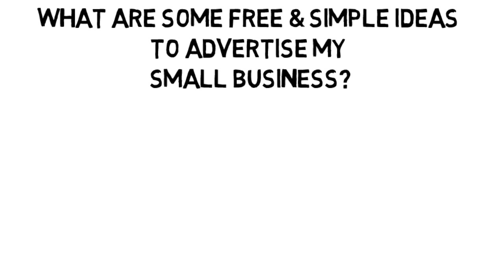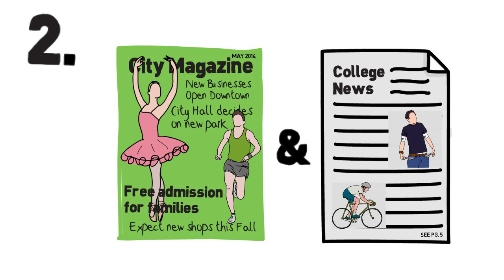5 Simple Ideas to Advertise and Market Your Small Business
One of the most common questions I get as a marketer is how a business owner can do free marketing on there own. Small budgets and limited time is a problem for every business and I understand why.

Well, any successful business owner knows that you should be marketing all the time wherever you are. You represent your business 24-7. If you successfully engage with people and your business is brought into conversation then you only have a minute to really sell them on your product or service. So know how you're going say about your business in a minute or less (The Elevator Pitch).

Here are 5 ways to advertise and marketing your small business:

1. You don't have to think big when it comes to marketing your business. Think small and local to start. What's going on in your own community? Sponsor events, go to chamber meetings, and give your library a flier goes a long way. Understand your ideal customer and think about where they spend their time. Then search for opportunities to get in front of your customer with your marketing message.

This means handing out business cards and telling people about your business when the subject comes up. Many business owners shut off work down when they leave the office, but if you're passionate about what you created than tell people about it at different local events. The old time networking.

2. Every newspaper and magazine in your area is looking for a good story. They want to find that hometown hero and make them front page news. You don't need a grand opening to get a story about you. Maybe you expanded, updated, reopened, added a new product, helping a charity, or trying something new.

Newspapers will find any reason to print an article about your business. This means the big and little papers, free magazines, organizations and library publications, and even college newspapers. College papers work especially well for businesses close to the university or students are one of  their ideal customers. Don't feel as though they need to come to you. Reach out and share your story with them sp they share it with the community.

You can also look online for blogs and PR websites that you can get people talking about you. Every town has a person writing about the newest and greatest stores and will be happy to help a small business. Find free PR sites that you can write a quick story about something important.

3. Social media is free! So many business owners over look this simple marketing tool. You can get in front of your ideal customers for free. It takes a few minutes to get started and makes a huge difference. Take the time to set your profile and make sure you do it right.

Post valuable content each week that your customers will be interested in. This means news, images, videos, inspiration quotes, questions, quizzes, witty pictures, and interesting articles. Makes conversation with your customers and have fun with it.

Just remember that social media is not just about promoting yourself. Technology like this help connect people like billboards never could. You can talk one-on-one with every potential customer. You're not just trying to get as many likes or follows as possible. You're building relationships with real people.

4. I know you want to make money and not give it away, but giving away free products or services is the best way to get more business. Reach out to a local blogger mom or charity and see if you can give them something. This also includes bargaining with other businesses. They will tell people about what you have to offer and probably come back if they like what you have. Plus, people talk! If you want the word to get out about you than make something for them to talk about.

5. If everything else sounds boring to you than the best thing you can do is throw a party. Who doesn't want to have fun and eat free food? Business parties are more common than you think and you don't just a grand opening to have one. Like any good reason to get into a newspaper; you can have any reason to throw an awesome party. Have an open party each and every year if you want.

If you have more ideas, please leave them in the comments below!